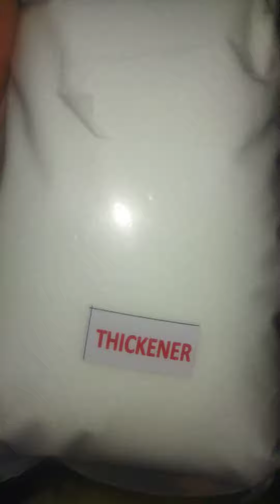DIY Dishwasing part4